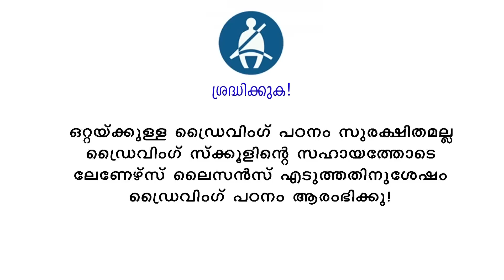എത്ര ഇടൂങ്ങിയ റോഡിലും കാർ റിവേഴ്‌സ് എടുക്കാനുള്ള എളുപ്പവഴി ഇതാണ്|how to reverse a car in narrow road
kochuthottathil H , kattappana p o, valiyakandom, Pin 685508